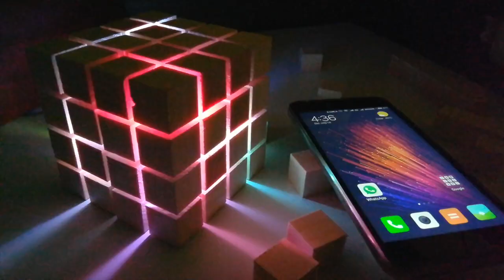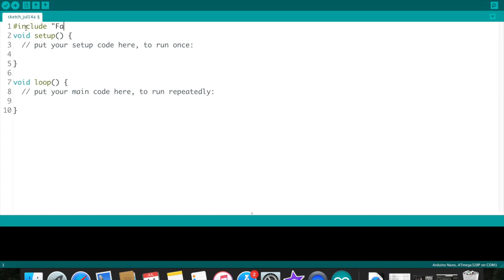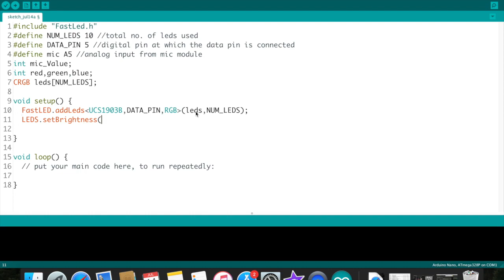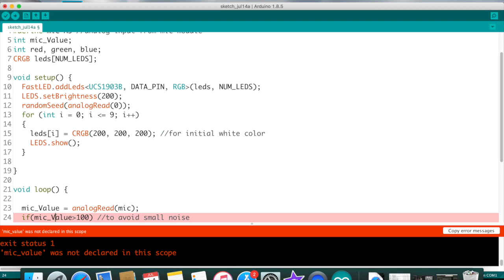Sound Reaction Cube using Arduino (മലയാളം)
Sound Reaction Cube using Arduino

-~-~~-~~~-~~-~- Follows Us